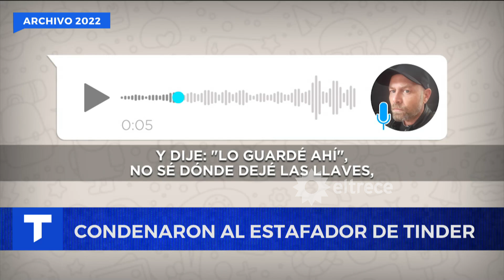CONDENARON AL ESTAFADOR DE TINDER: Roberto Carlos Bello recibió una pena única de 7 años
Su modus operandi hizo que comenzara a ser conocido como el estafador de Tinder. Conocía a sus víctimas a través de esa aplicación de citas y, luego de establecer un fuerte vínculo sentimental con ellas, incluso con varias en simultáneo, inventaba una excusa para que le prestaran miles de dólares.

Informe emitido el miércoles 27 de diciembre de 2023 en Telenoche.